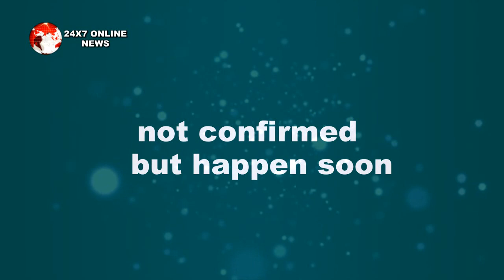Kasautii zindagi kay || omg ! Prerna नही komolika देगी गलती से anurag को divorce